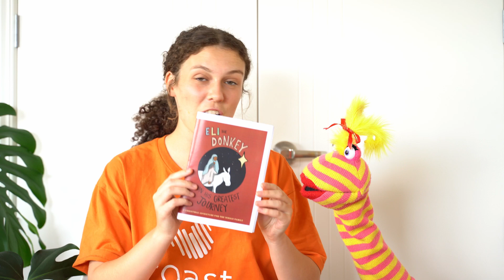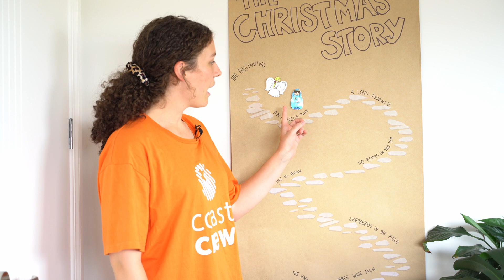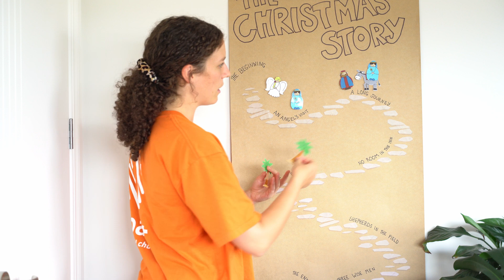Coast Kids | Preschool@home | 5th December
Welcome to Coast Kids - Preschool@Home

Join Phoebe and Gloria as they continue to look at the Christmas story.